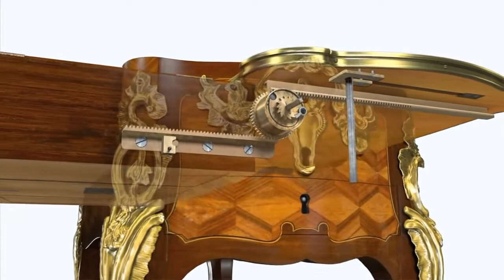18. Yüzyıl'a Ait Fransız Mekanik Masasını Açmak (Sanat Tarihi)